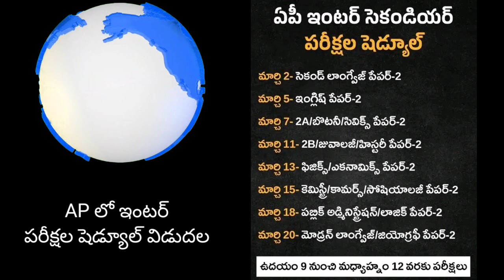Intermediate exams schedule released in AP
ఇంటర్ పరీక్షల షెడ్యూల్ విడుదల